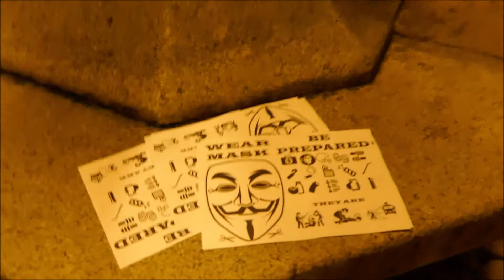2020.10.31 Strajk kobiet we Wrocławiu. Koncert pieśni synchronizujących cykle. Część 3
Mocne, ludowe pieśni o kobietach, śpiewane przez kobiety, dla kobiet.